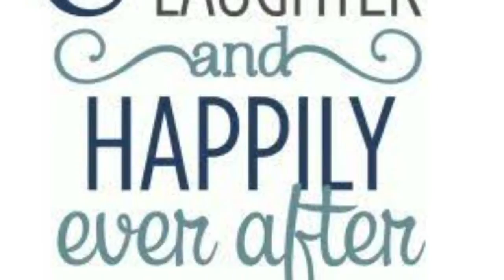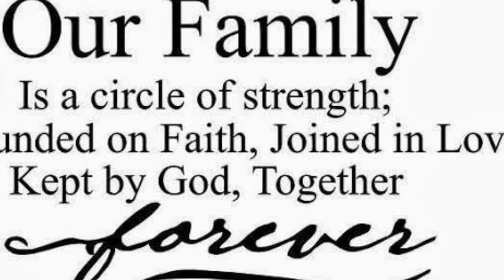My Movie 4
Family June -July 2018